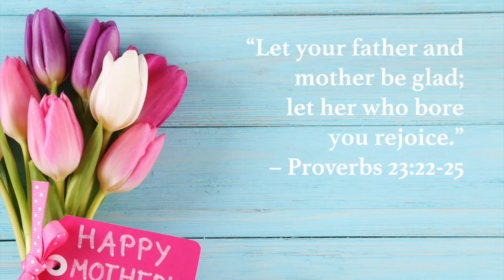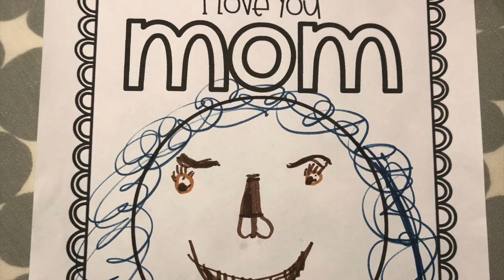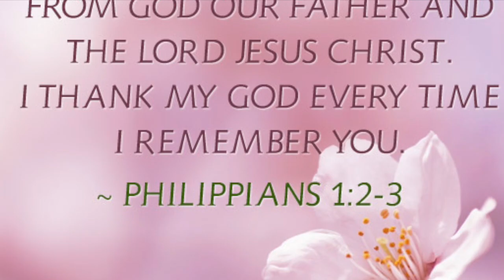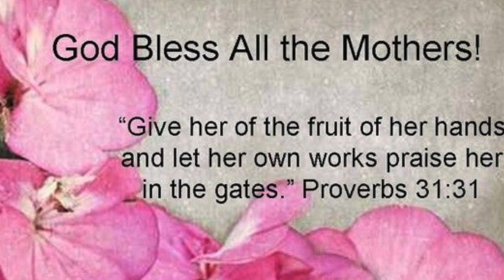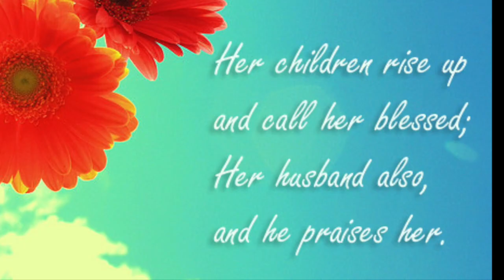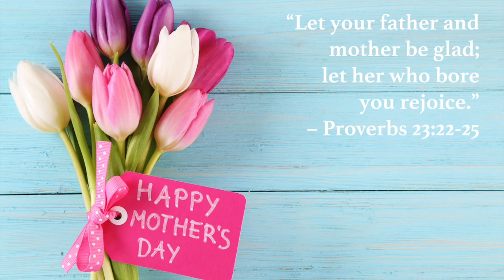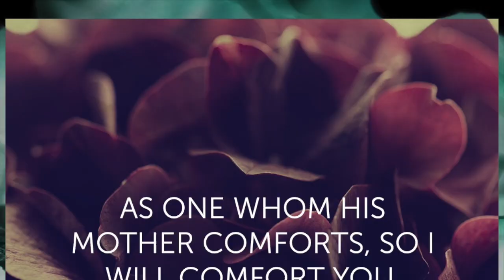Mother's Day 2020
This video is about Mother's Day 2020